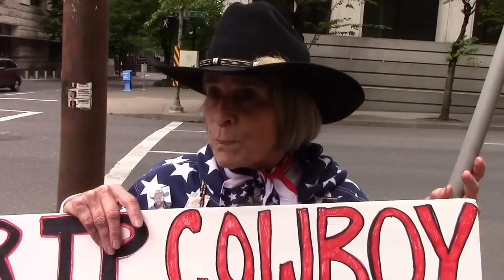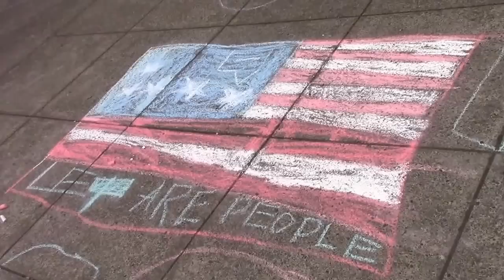LaVoy Finicum supporters "what Independence Day means to me"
LaVoy Finicum supporters "what Independence Day means to me" July 4,2016, Portland Or. to celebrate the birth of our Nation, Patriots hold a rally to support LaVoy Finicim, the Bundy's, Hammonds, etc. in order to see their reason for spending the Holiday Downtown , i ask them to tell me their thoughts on what Independence Day means to each one of them. to see many more videos go to YouTube/Leo Stratton.